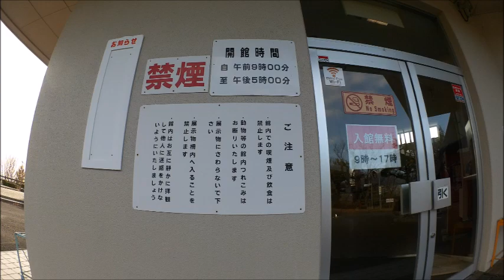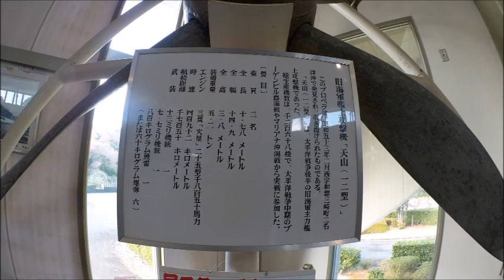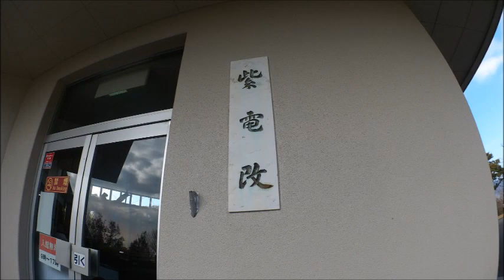紫電改展示館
昭和53年11月、愛媛県南宇和郡城辺町久良湾の海底40ｍに原型のまま沈んでいるのが地元ダイバーによって発見され、翌年7月14日実に34年ぶりに引き揚げられました。
　紫電改はゼロ戦に代わる新鋭機として終戦間近に開発され、海軍のもっとも優れた戦闘機だったと言われています。現存する、日本で唯一機です。

愛媛県南宇和郡愛南町御荘平城６８９−１ 馬瀬山頂公園内